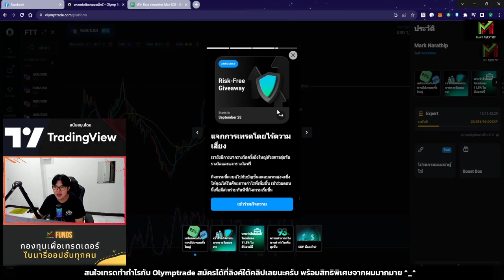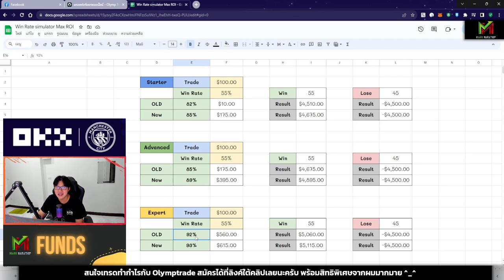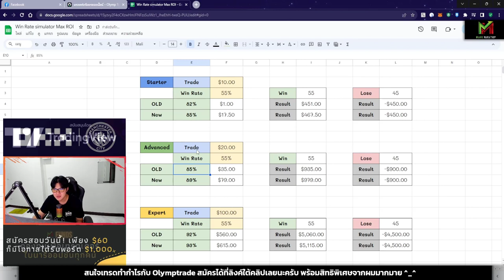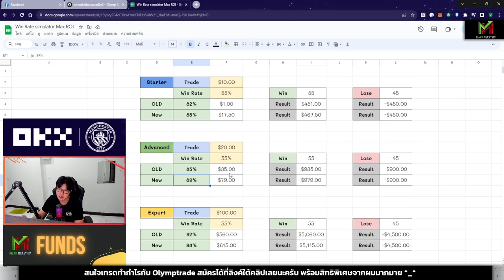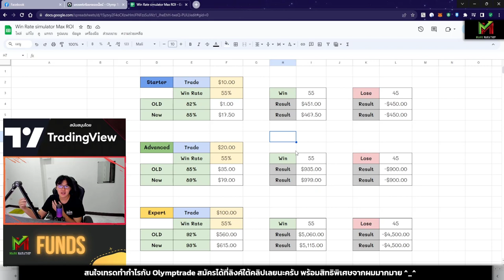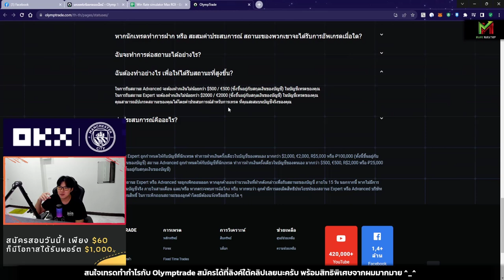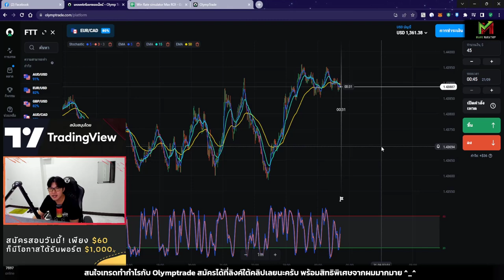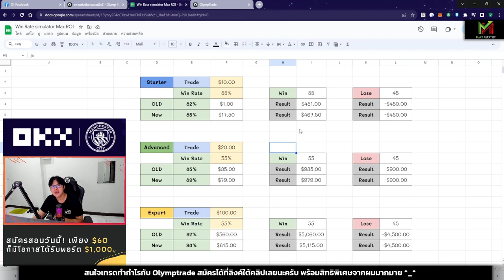อัพเดทครั้งสำคัญของ Olymptrade 📣